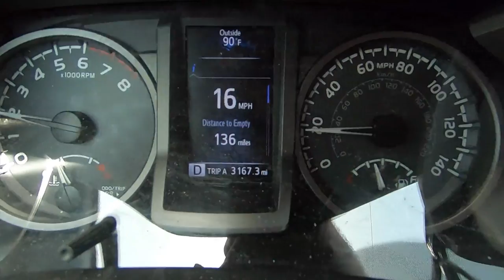Driving To Ecuador: Days 17 & 18 - Nicaragua & Scorpion In My Pants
Found a scorpion in my pants. Crossed into Nicaragua. Drove to Leon, Nicaragua. Sledded down a volcano.